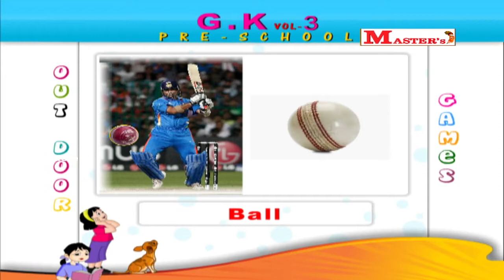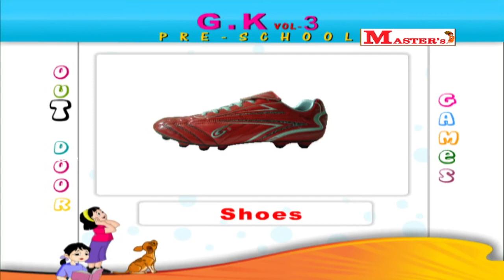Outdoor Games - English Animation Video for Kids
Nursery animation video of Outdoor Games in English for kids from the album G K Pre School Vol 3 produced by Sruthilaya Media Corp.